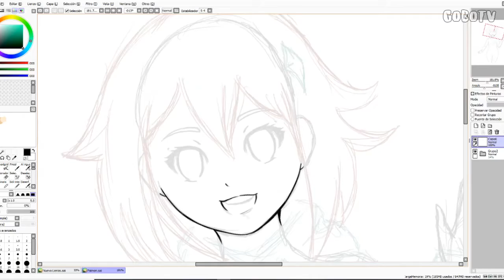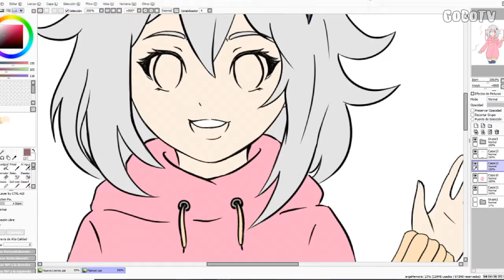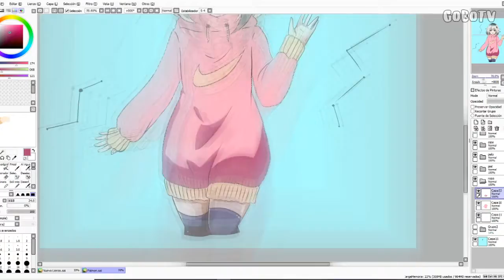PAIMON GENSHIN IMPACT | SPEED DRAWING #33【Paint tool SAI】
Fan art de Paimon de Genshin Impact, espero les guste 😊 (Huion Kanvas Pro 16 ♥)

MAS COSILLAS
PROGRAMAS:
Paint tool Sai
Huion Kamvas Pro 16 - Premium